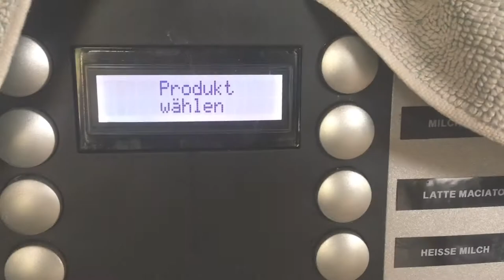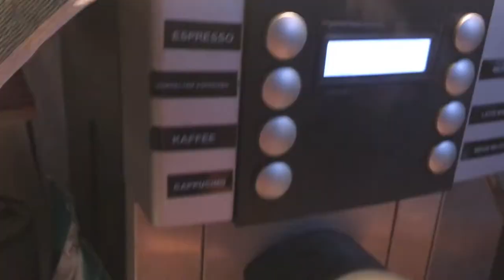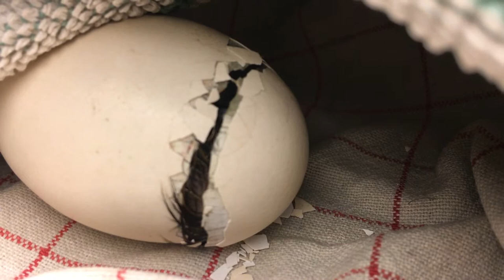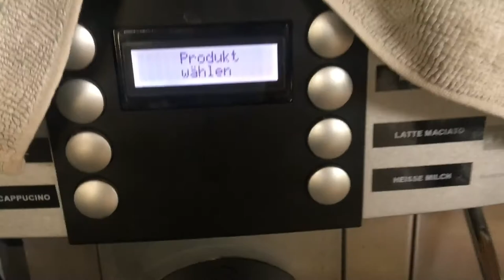Das Ei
Im Sommer 2021 saß mein VORWERK Huhn Doro auf 4 Eiern. Sie war von meinem Hahn „Willi“ einem Hahn der Mehrnutzungsrasse „Coffee & Cream „ Ja, die gibt es wirklich und ist keine Anspielung auf das Brutverhalten meiner Kaffeemaschine, befruchtet worden.
Die Henne zog mit einem geschlüpften Küken los und lies ein Totes und zwei Eier zurück. Als ich aus einem verlängerten Wochenende zurückkam, räumte ich das verlassene Nest auf, als beim Hantieren mit den Eiern aus einem Ei ein deutliches Piepsen zu hören war. Das Ei war kühl und hart. Nach meinen Recherchen sollte, um den Schlupf zu erleichtern, sowohl die Temperatur als auch die Eierschale eine gewisse Feuchtigkeit haben um dem Küken ein Schlüpfen zu ermöglichen. Ich benetzte das Ei vorsichtig mit Wasser und entdeckte dabei meine Kaffeemaschine. Sie hat auf dem Deckel eine Vorrichtung um Tassen anzuwärmen. Mit Handtüchern fütterte ich den Bereich aus und ließ das angefeuchtete Ei eine Nacht von der Kaffeemaschine weiter brüten. Gegen 5:30 wurde ich wach und mein erster Gang ist zur Kaffeemaschine, wo sich gerade diese Szenen abspielten. Die Kaffeemaschine hatte über Nacht das Ei zu Ende gebrütet und das Küken war dabei auf dem Weg in die Welt.

Ja, eine YouTuber*in  hat wenig, bis gar keine Zeit, hierbei verzichte ich bewusst darauf die Filmsequenz zu raffen. Dadurch wird der einzelne Kraftakt deutlich, den das Küken beim Schlüpfen vollbringt. In mir erzeugt es eine tiefe Demut der Natur gegenüber, die für alles die perfekte Lösung hat.